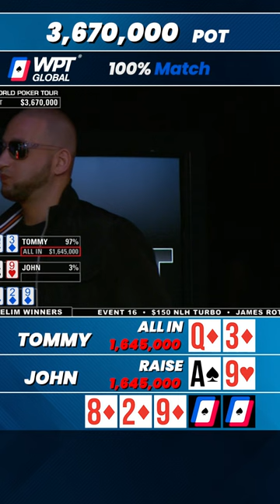He Doubles Up With a FLUSH!! 🤑🤑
Get ready for the ultimate showdown between Tommy Vedes and John Dolan as they go all in! Who will come out on top? Don't miss a moment of this intense face-off!